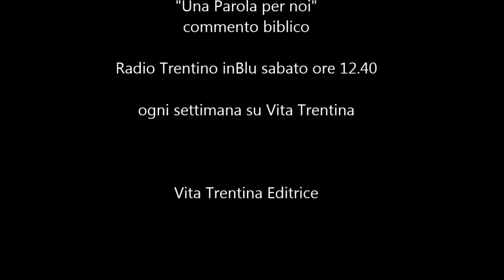Una Parola per noi - domenica 29 novembre 2015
Come accogliere quel Dio che viene?
I cristiani, a differenza di altri, credono in un Dio che viene… Viene quando meno lo si aspetta, per strade che non si immaginano, ed è così sorprendente il suo modo di presentarsi che si rischia di non riconoscerlo nemmeno. Ecco perché oggi in questa domenica è pressante la raccomandazione: “State attenti a voi stessi!”. Cosa si intenderà con questo?

I lettura: Geremia 33,14-16;
II lettura: 1Tessalonicesi 3,12-4,2;
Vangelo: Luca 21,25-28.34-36